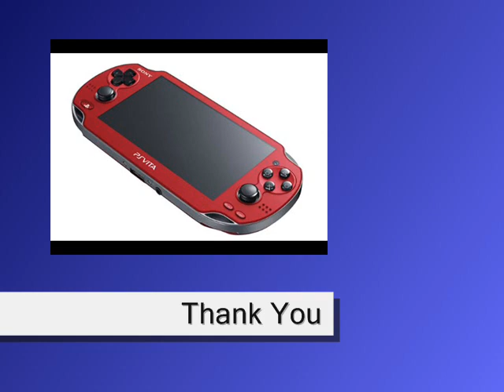Cosmic Red Sony PlayStation PS Vita Portable Handheld Game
List Price:  $821.99 Disc.(43%) You Save $352.00
Price: $469.99

The newest portable console from Sony comprises everything gamers, music lovers and photo fanatics want.